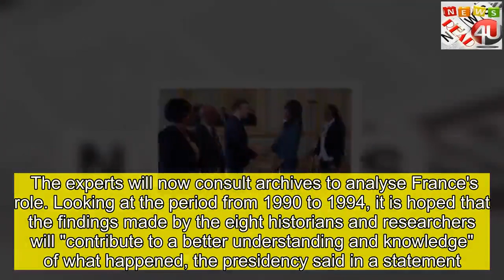France probes role in Rwanda genocide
thank for click  French President Emmanuel Macron has appointed a panel of experts to investigate France's role in Rwanda's genocide 25 years ago. An estimated 800,000 Rwandans, most from the minority Tutsi community, were killed by ethnic Hutu extremists over 100 days in 1994.  Rwanda has accused France of complicity in the mass killings - a charge repeatedly denied by Paris.  The experts will now consult archives to analyse France's role. Looking at the period from 1990 to 1994, it is hoped that the findings made by the eight historians and researchers will "contribute to a better understanding and knowledge" of what happened, the presidency said in a statement.   Rwanda's 100 days of slaughter France was a close ally of the Hutu-led government of Juvenal Habyarimana prior to the massacres. It was the shooting down of his plane over the capital Kigali in April 1994 that triggered the genocide. Rwanda has accused France of ignoring or missing warning signs and of training the militias who carried out the attacks. It also says French forces helped some of the perpetrators to escape. The issue has long strained relations between the two countries, though they have improved over the past decade. Mr Macron turned down an invitation to attend genocide commemorations in Rwanda this weekend, citing scheduling problems.